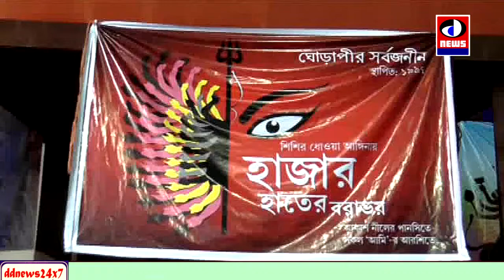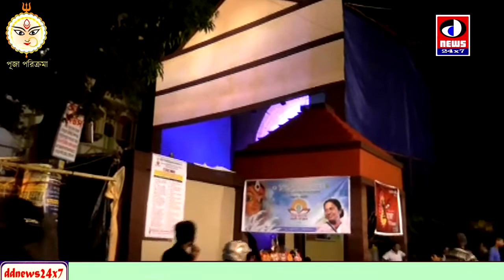ঘোড়াপীর সর্বজনীন(মালদা)। ghorapeer sarbajanin(Malda)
ঘোড়াপীর সর্বজনীন(মালদা)। ghorapeer sarbajanin(Malda) Puja Parikrama 2017